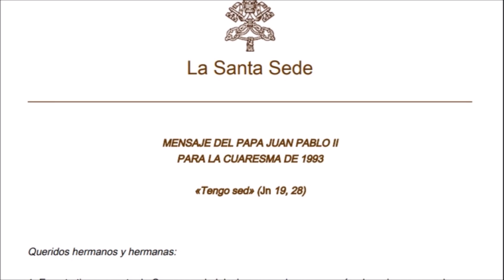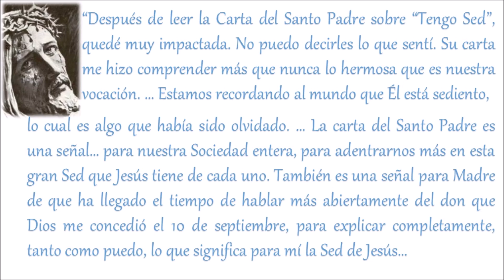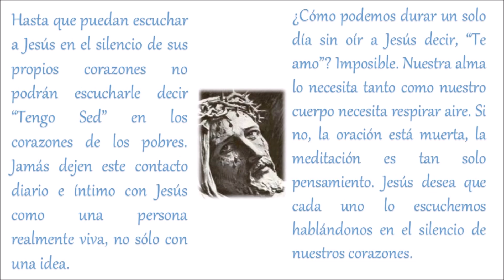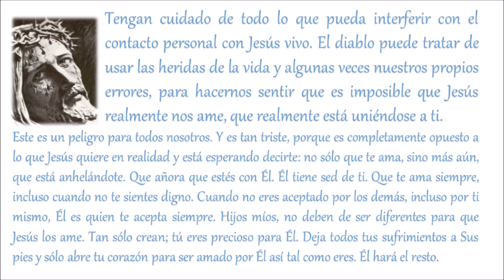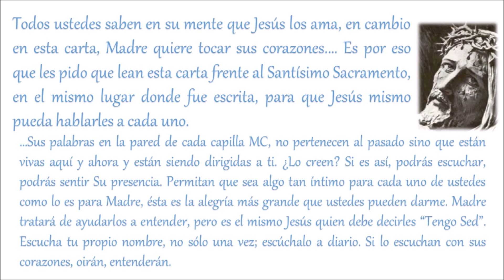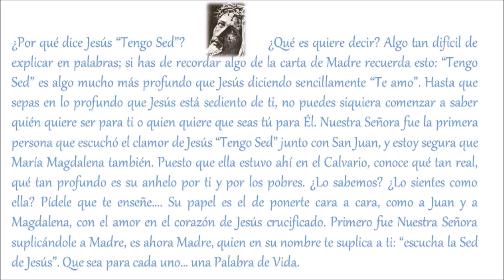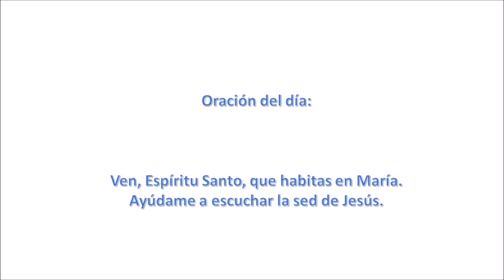16. Consagración: 33 días caminando con María. P. Justo Antonio Lofeudo.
Tercera Semana. Santa Madre Teresa de Calcuta. DÍA 16.

‘El don que Dios me concedió el 10 de septiembre’
Oración del día:
Ven, Espíritu Santo, que habitas en María.
Ayúdame a escuchar la sed de Jesús.